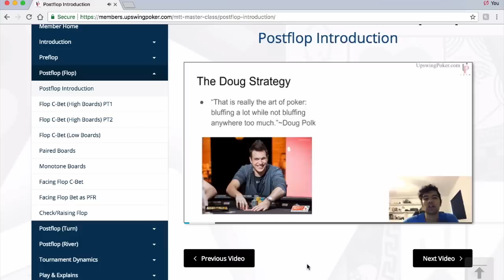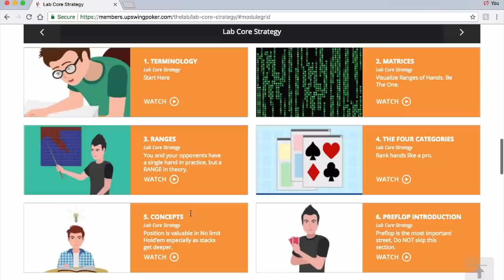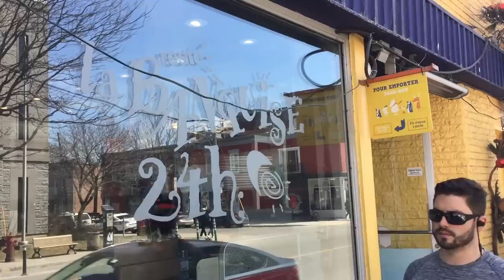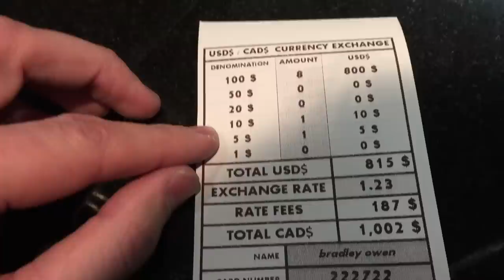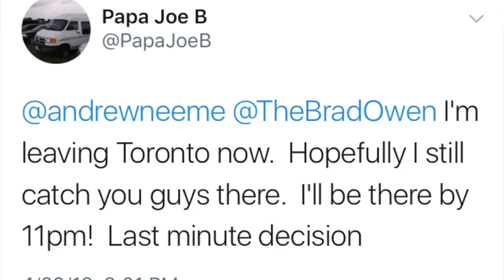Pocket Kings And We're Going For It On The River! Poker Vlog Ep 61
We get involved in multiple all ins and several other huge hands during our first ever session in Montreal! Be sure to check it out!

Doug Polk's Upswing Poker Lab

Mailing Address:
Brad Owen
2505 Anthem Village Drive